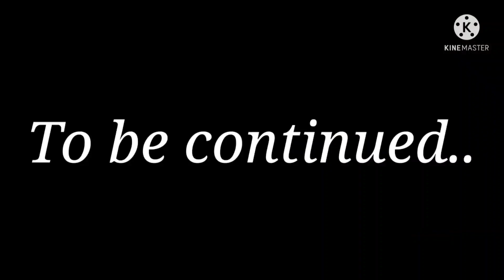💀🖤Harley F*cking Quinn🖤💀||Glmv||Audio not mine||Discord in description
Stay safe 💗